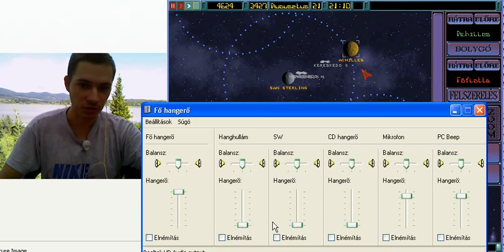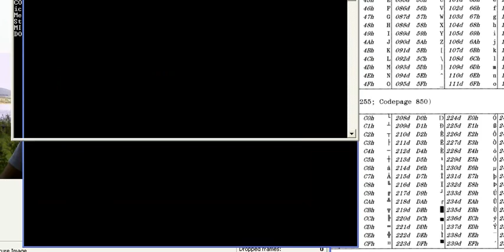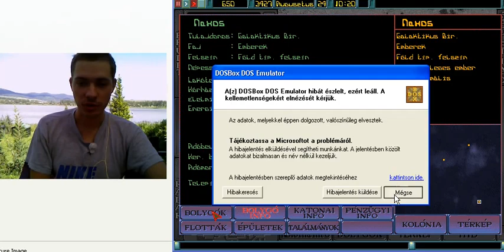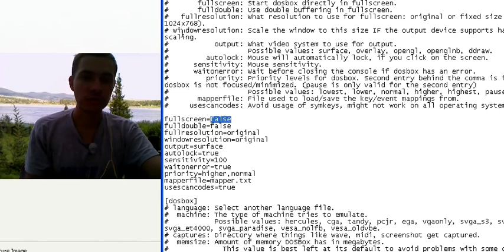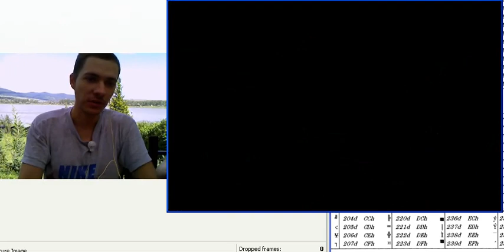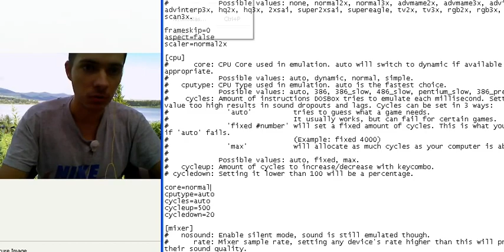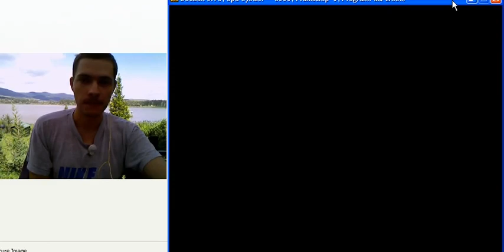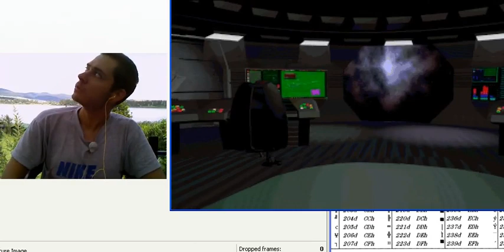Imperium Galactica hang és videó kommentálás Rakacáról 9.rész (Nehéz) (18+)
Ez a tartalom nem mentes a sértő szavak használatától.Ha nem szeretnél ilyet hallani !NE NÉZD MEG!
Kapitánnyá kinevezésemig tart.
The real walkthrough : part 2
ha a gép is mellettem állna